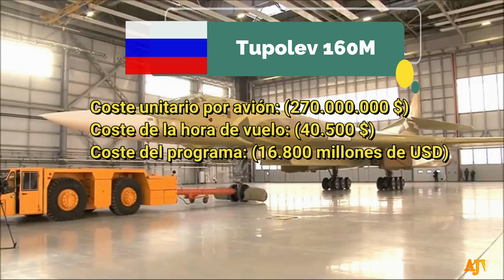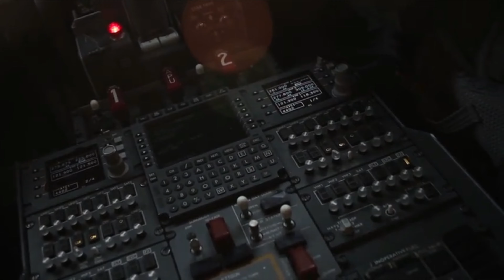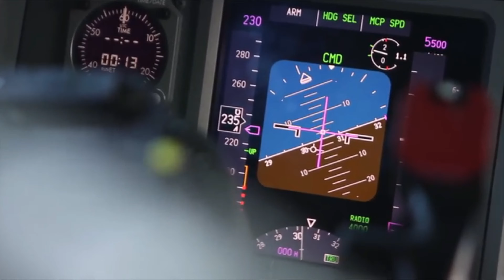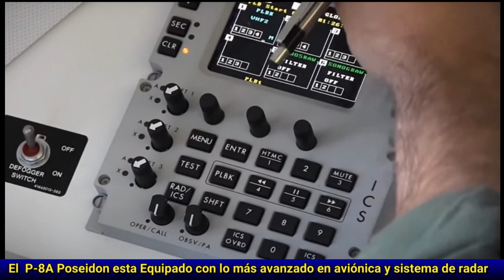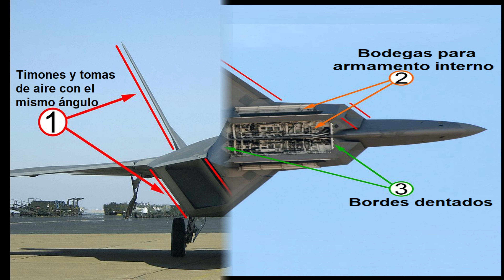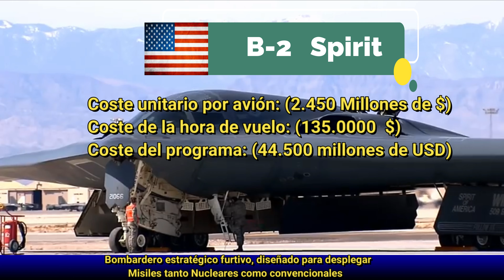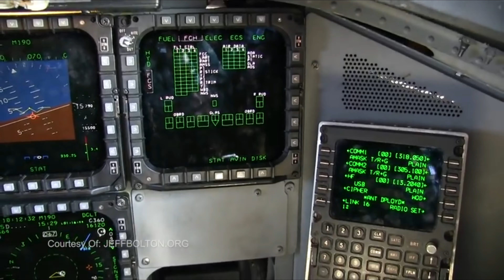Los 5 Aviones de Combate mas CAROS y AVANZADOS del Mundo 💥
Los cinco 5 Aviones de Guerra mas poderosos del mundo. Los Aviones de Combate mas costosos y avanzados del mundo.
Descubre Los aviones de combate mas poderosos y letales del mundo. desde el caza F22. hasta el bombardero Supersonico Invisible B-2 Spirit. son un componente vital de  la fuerza aérea de EE.UU. ya que demuestran su increible letalidad. que con el paso de tiempo el resultado de los importantes avances conseguidos en ingeniería para lograr alcanzar la superioridad aérea, un componente clave en los actuales escenarios bélicos. aqui te damos el mejor analisis de los 05 aviones de combate más avanzados y caros del mundo, en base a sus especificaciones, tecnologías, rendimiento y capacidades armamentísticas.

                                            Para donaciones "BINANCE"  en USDT
                                   Seleccionar Red: BSC  BNB Smart Chain (BEP20)
                                0xbcbeb3d9de78a6dc638efbc00e199e745172a9f7